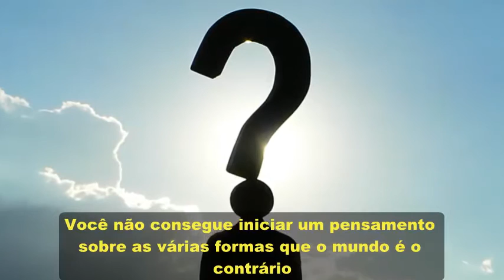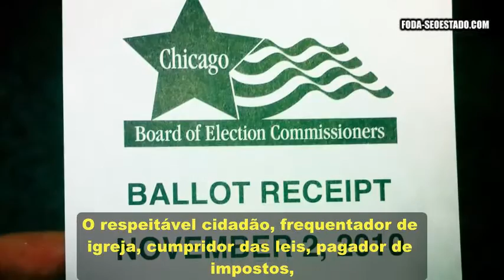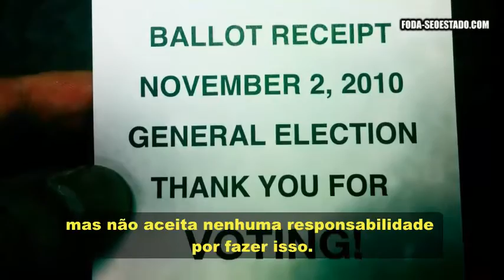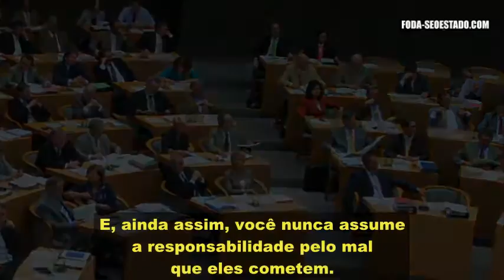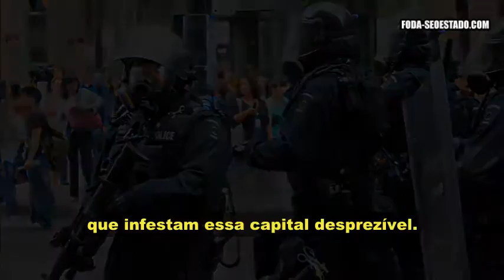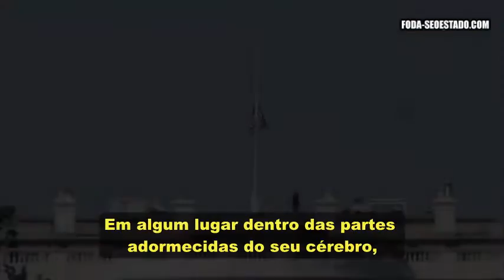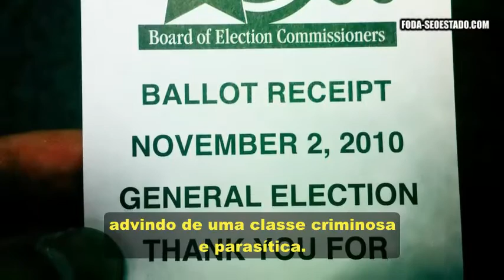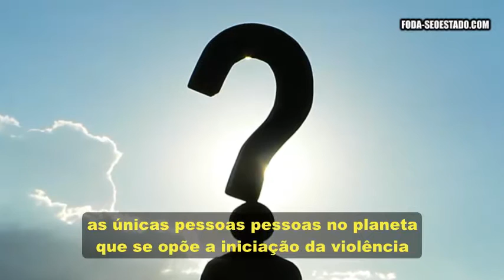Um alerta aos defensores da democracia.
Texto e voz: Larken Rose.